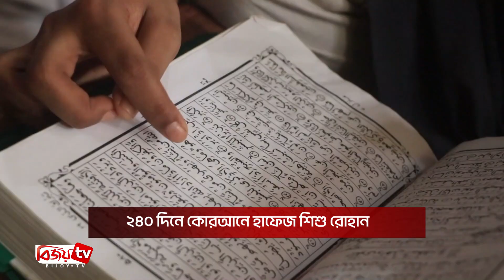২৪০ দিনে কোরআনে হাফেজ শিশু আজমল হাসান রোহান । Bijoy TV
২৪০ দিনে কোরআন হিফজ করে বিস্ময়কর নজির স্থাপন করেছেন শিশু আজমল হাসান রোহান। সাড়ে নয় বছর বয়সী রোহানের এই অর্জনে আনন্দ বিরাজ করছে পরিবারসহ তার নিজ উপজেলা কিশোরগঞ্জের পাকুন্দিয়ায়। ভবিষ্যতে বিশ্বখ্যাত আলেম হয়ে ইসলাম ও দেশের কল্যাণে কাজ করার ইচ্ছা রোহানের।